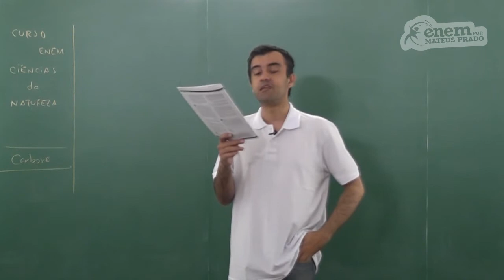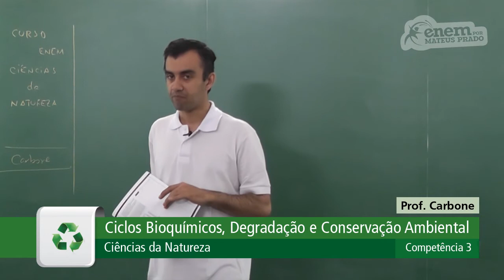GUIA ENEM - Ciências da Natureza - Comp. 03 - Q10 Atividades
ENEM - Poluição da água por óleo da cozinha.